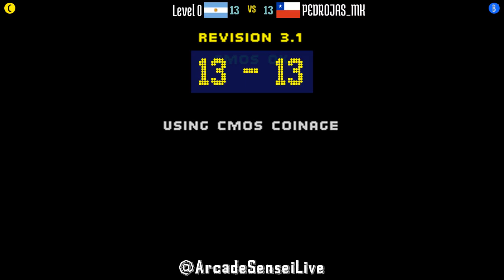@mk2: Level 0 (AR) vs PEDROJAS_MK (CL) [Mortal Kombat 2 Fightcade] Aug 17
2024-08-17: Level 0 (AR) vs PEDROJAS_MK (CL) [Mortal Kombat 2 @ Fightcade]